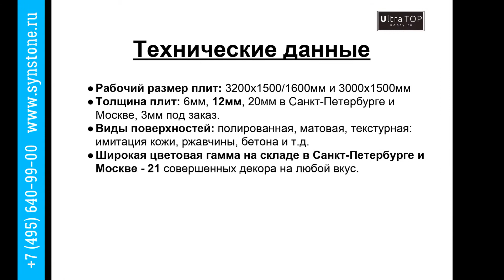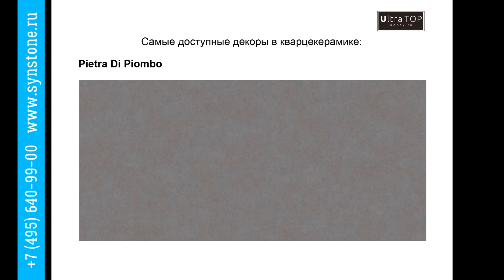Ultra Top for Synergy Stone Company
Кварцекерамика​ Ultra TOP это​​ новый,​ ​антивандальный,​​ ультрапрочный​​ материал, который​​ состоит​​ из​ ​смеси​​ кварца,​ г​лины, ​​полевого​​ шпата​​ и минеральных​ ​красителей. Производство​ ​соединило​​ в​ ​себе​ т​ехнологии ​​изготовления кварцевого​​ камня,​​ стекла ​​и ​​керамики. Используется такой материал для изготовления столешниц и фасадов из керамики.

Наш Шоу-рум находится по адресу:
г. Москва, ул. Ленинская Слобода, 26, стр. 5
БЦ “Симонов Плаза”, 1-й этаж, офис 1412